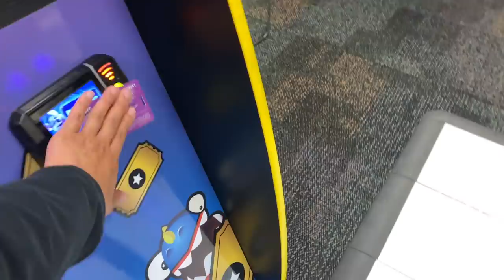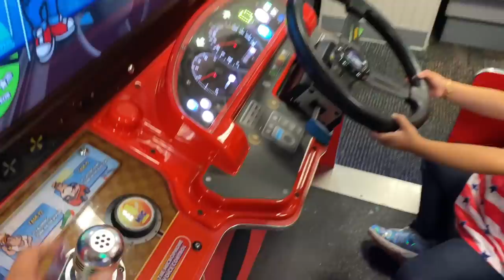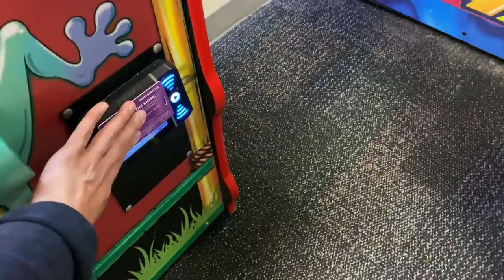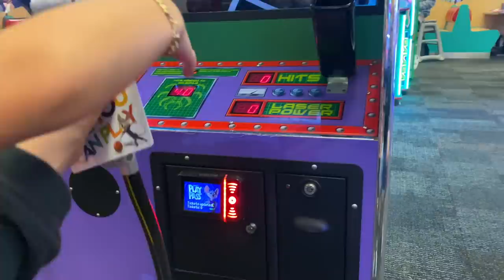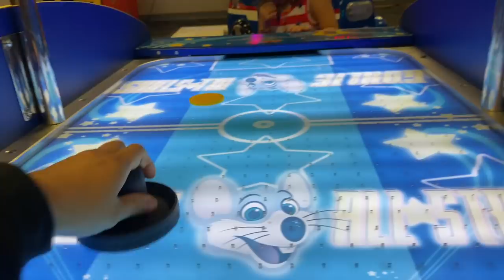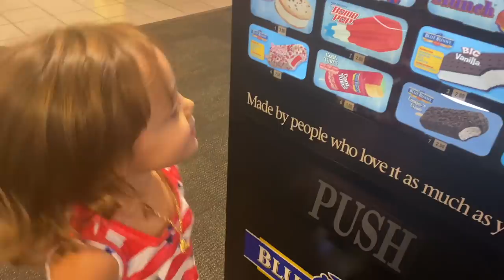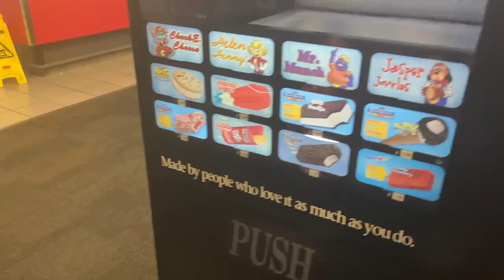JADE NÓI CON MUỐN MẶC ĐỒ NÀY LÊN MÁY BAY VỀ VIỆT NAM